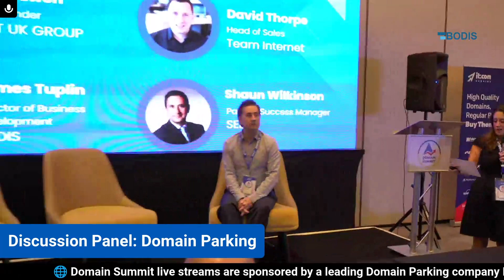Domain Name Parking - Discussion Panel: Ryan Ewen, James Tuplin, Shaun Wilkinson & David Thorpe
Discussion Panel: Domain Name Parking

Experts:
Ryan De Corsie Ewen, Co-Founder, DOT UK GROUP
James Tuplin, Director of Business Development, BODIS
Shaun Wilkinson, Partner Success Manager, Sedo
David Thorpe, Head of Sales, Team Internet / ParkingCrew

Moderator: Tess Diaz, it.com Domains

Event: Domain Summit 2024
Date: 21 August 2024
Venue: Hilton London Metropole